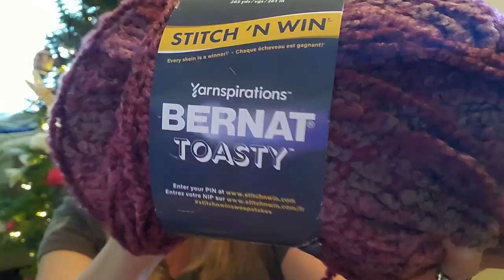Day 2~25 Days Of Blissmas With Crochet Eh And Yarn It Out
Sherpa Hooded Sweater

                                           Sandy Clark
                                           Nanaimo, BC
                                              V9R 6X6